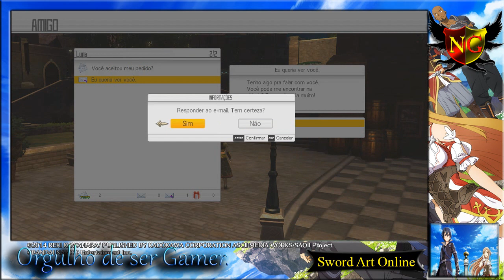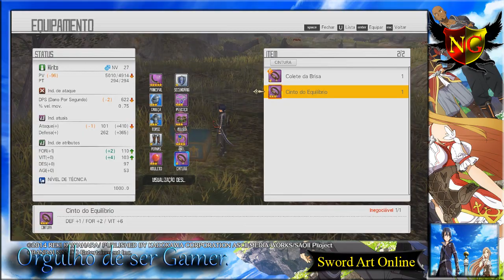Sword Art Online HR Brasil #15 A Floresta Mee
"No ano de 2026, um novo jogo foi lançado: Sword Art Origin, baseado nos servidores do antigo Sword Art Online, Kirito e os outros personagens se aventuram por Ainground e se envolvem no mistério de uma garota chamada Premiere, o que estará por trás de tudo isso?"

❌Sem divulgação.
❌Sem palavrões.